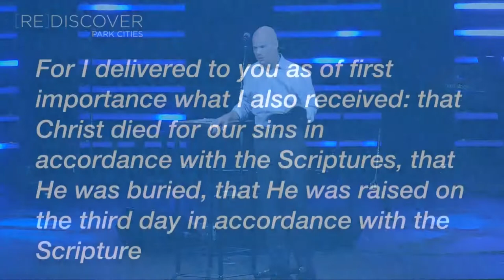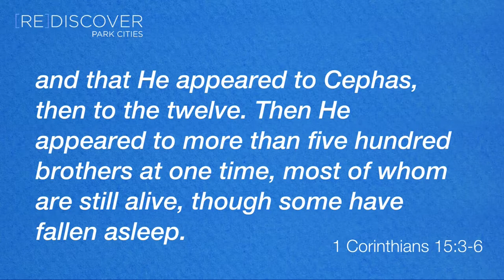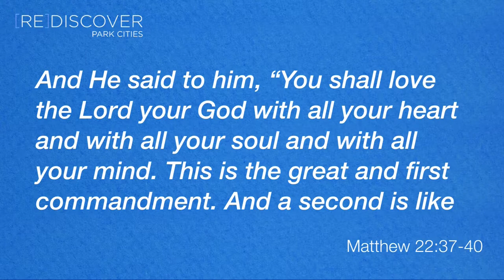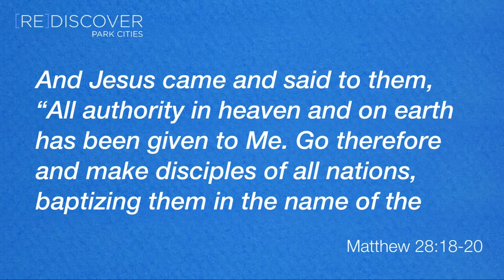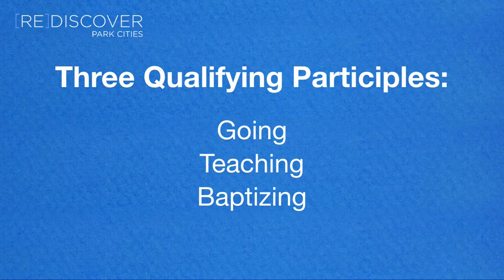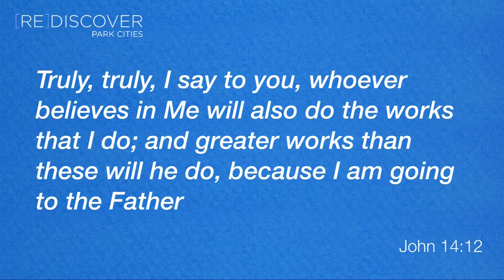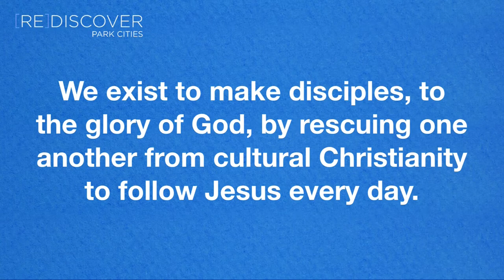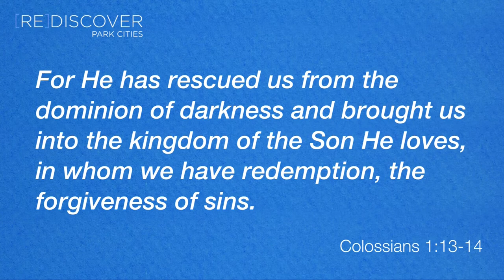ReDiscover // Mission // Dr. Jeff Warren